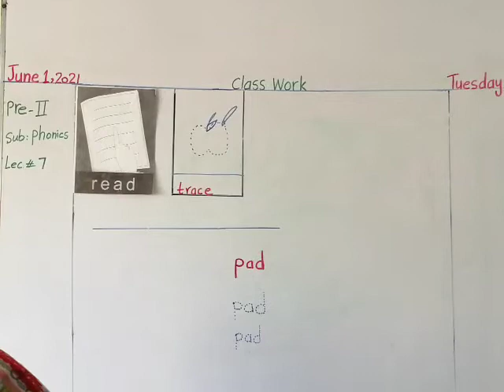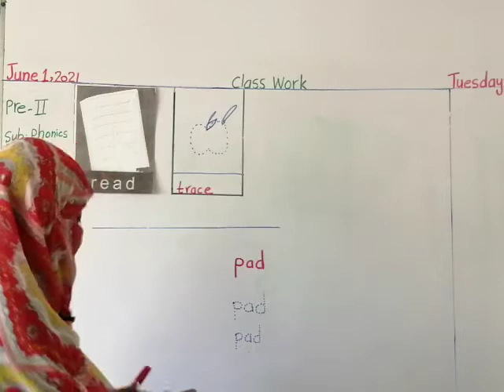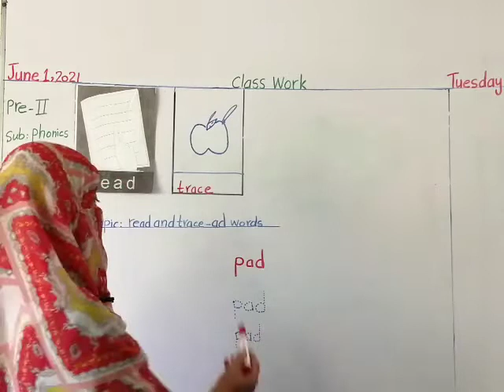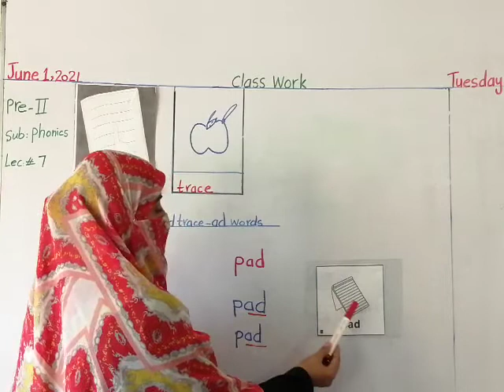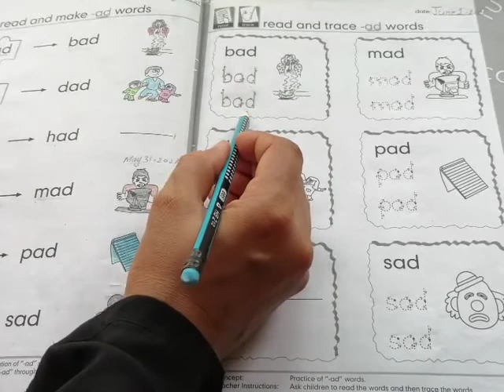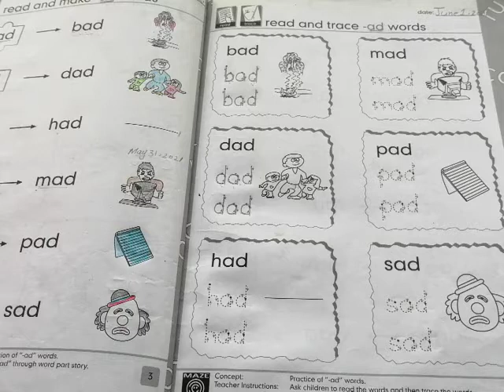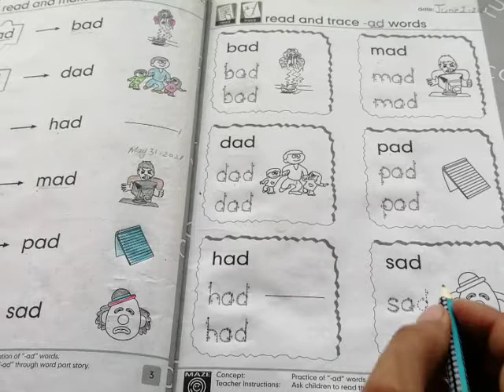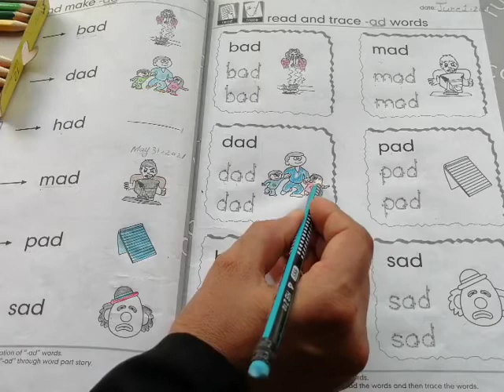Class Pre-Py-2 Phonics Lecture # 7 [01-June-2021] dpsryk